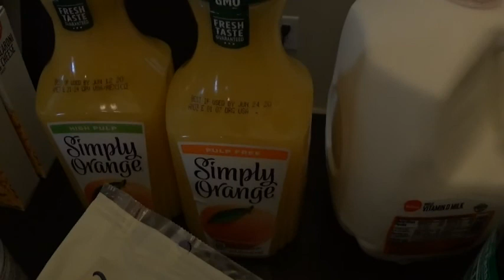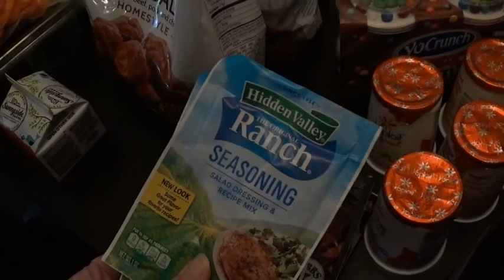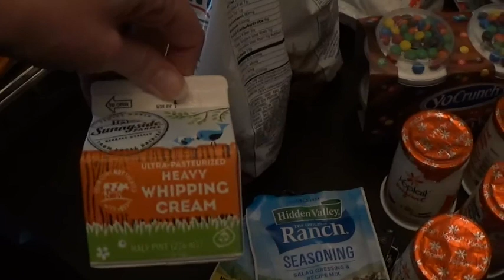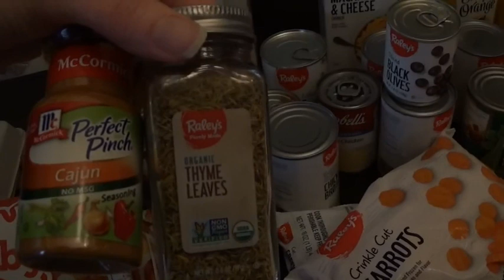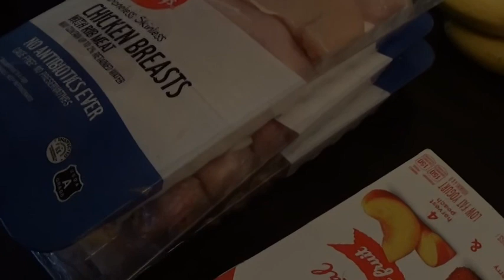Weekly grocery haul, April 25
Hi all and welcome to another weekly grocery haul using grocery pick up from my local store.   There are a few things from Target sprinkled in as well.